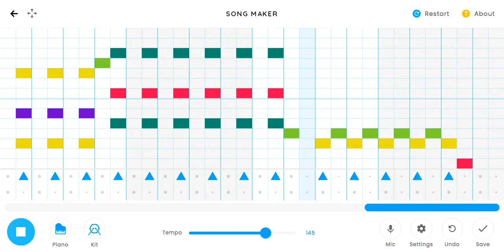Chrome Music Lab - Song Maker jackster song name made